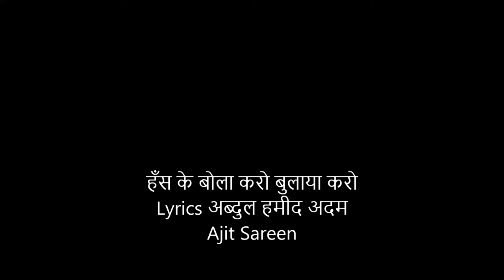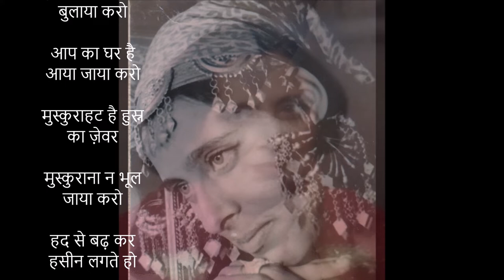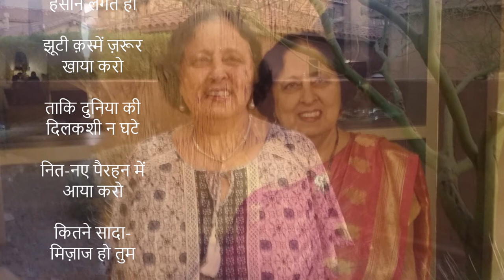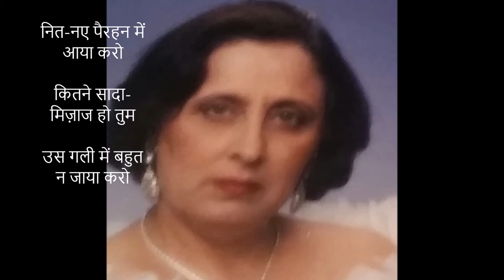हँस के बोला करो बुलाया करो I Lyrics अब्दुल हमीद अदम I Ajit Sareen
हँस के बोला करो बुलाया करो

आप का घर है आया जाया करो

मुस्कुराहट है हुस्न का ज़ेवर

मुस्कुराना न भूल जाया करो

हद से बढ़ कर हसीन लगते हो

झूटी क़स्में ज़रूर खाया करो

ताकि दुनिया की दिलकशी न घटे

नित-नए पैरहन में आया करो

कितने सादा-मिज़ाज हो तुम 'अदम'

उस गली में बहुत न जाया करो